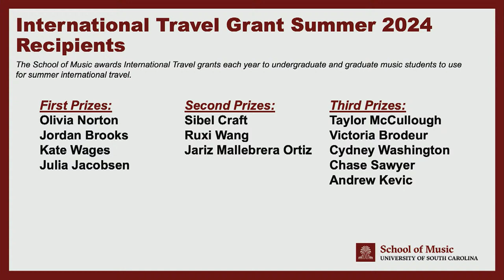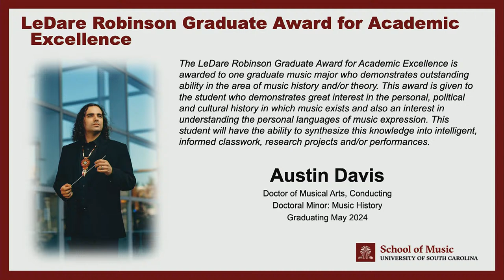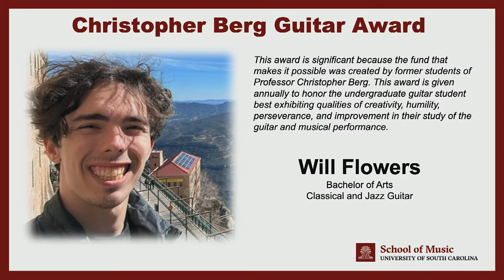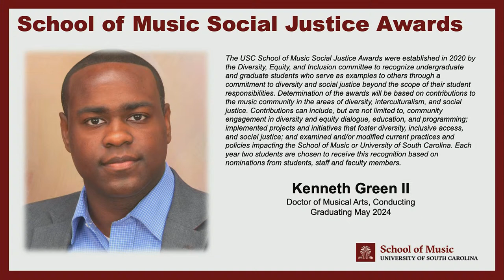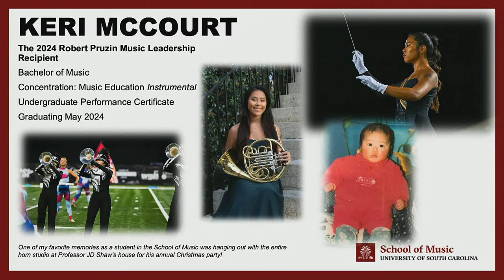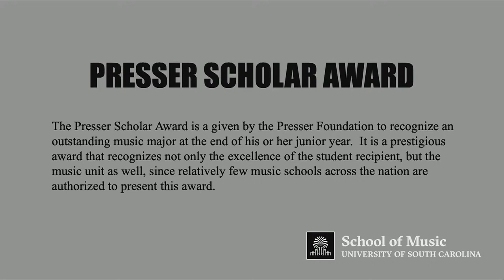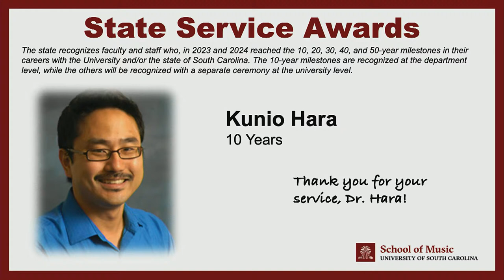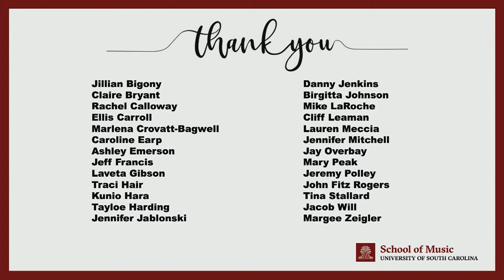240419 MUSC 100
Awards Day